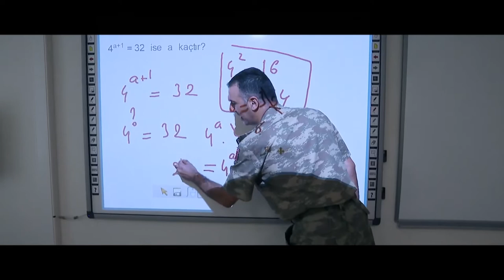Commando 4 | Official Trailer | In Somalia Now | 2020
"MAHADSANID"